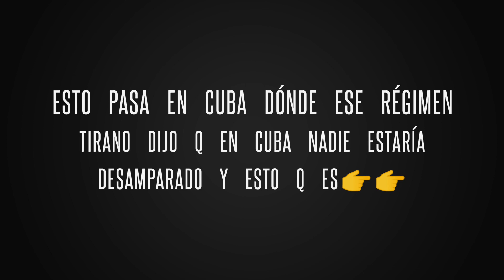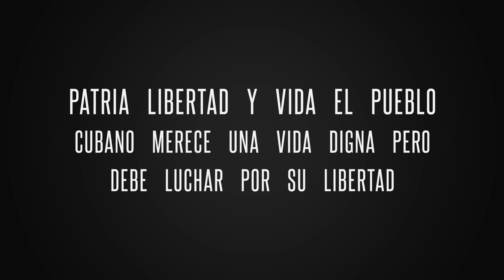🛑Dice que vivió mucho años fuera de Cuba y que no hay quien le haga cuento.Escuchen ésto 🛑